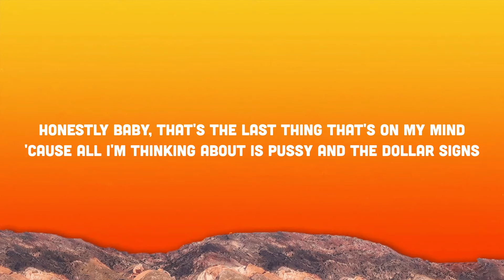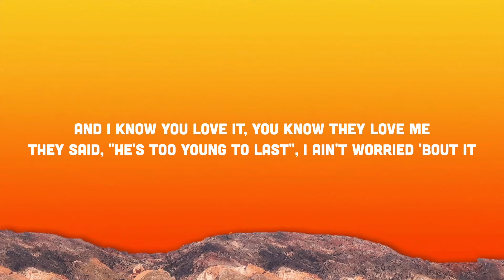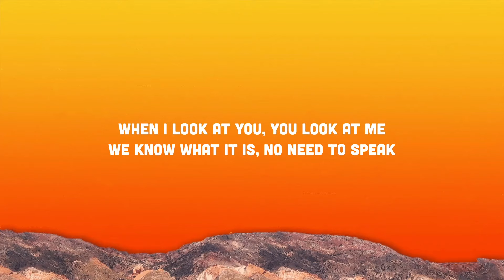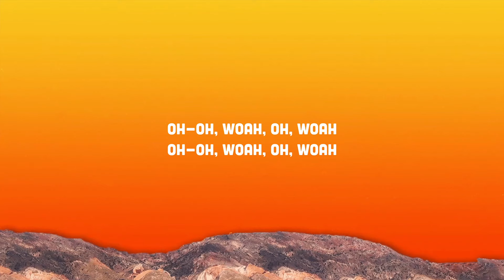The Kid LAROI - Guess It’s Love (Lyrics)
The Kid LAROI - Guess It’s Love

(Lyrics):
[Refrain]
Girl, you lookin' too amazing for me not to say something
The look that's on your face, you ain't gotta say nothin'
You're good enough to wait, we don't gotta rush, fuck it (Haha) Yeah, uh

[Verse 1]
Don't need nobody else but you, you, you, you and I
She asked me where I'm tryna eat, I told her, "You decide"
Honestly baby, that's the last thing that's on my mind
'Cause all I'm thinking about is pussy and the dollar signs
True-true love
Cop the Range out the window of the dealership
She ain't impressed, her daddy yacht the size of cruise ship
If she could see where I come from, she'd know I'm new to this
She used to this

[Chorus]
When I look at you, you look at me
We know what it is, no need to speak
I guess it's love

[Verse 2]
At first you wouldn't take me home, was you embarrassed of me?
Your parents said we wouldn't last, they were scared to love me
Shit, if they only knew my past, they'd be scared-er of me
And all these other bitches mad 'cause they know you got me
And I know you love it, you know they love me
They said, "He's too young to last", I ain't worried 'bout it
They worried 'bout it, don't worry 'bout it
They always got somethin' to say

[Refrain]
You're good enough to wait, we don't gotta rush, fuck it (Haha) Yeah, and that's because

[Post-Chorus]
Oh, woah, oh, woah
Oh-oh, woah, oh, woah
Oh-oh, woah (Yeah)

[Verse 3]
My own family's sellin' stories, but I still love 'em
Lotta hoes I knew was trouble, but I still fucked 'em
Lotta people did me wrong, and it's still fuck them
And if you askin' 'bout my country, boy, I still run it
And if you askin' 'bout my homies, man, they still thuggin'
Still on drugs, done pourin' up, tryna feel something
It's civil war, they gettin' caught up for just tryna drill somethin'
Girl, if you knew the half of it, you would be still buggin'

[Chorus]
But when I look at you, you look at me